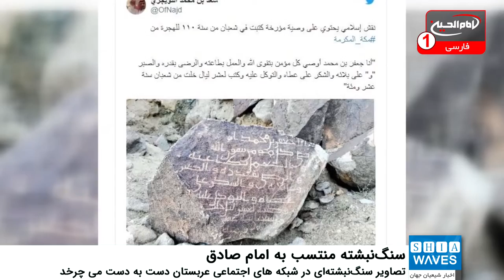انتشار تصاویر سنگ‌نبشته ی منتسب به امام صادق علیه السلام در شبکه های اجتماعی عربستان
تصاویر سنگ‌نبشته ای منتسب به امام صادق علیه السلام در شبکه های اجتماعی عربستان دست به دست می چرخد.
به گزارش شیعه ویوز این سنگ‌نبشته که گفته شده در نزدیکی مکه مکرمه به دست آمده است، تاریخ ۱۰ شعبان ۱۱۰ هجری قمری را بر روی خود دارد و در شبکه های اجتماعی عربستان با عنوان سنگ‌نبشته ی جعفر بن محمد صادق علیهماالسلام دست به دست می چرخد.
بر روی ین سنگ به زبان عربی نوشته شده: من جعفر ابن محمد وصیت می کنم مومنان را به تقوی و اطاعت خداوند در عمل و رضایت به تقدیر الهی و پیشه کردن صبر در بلایا و شکر در نعمات و توکل بر او / نوشته شد در شعبان سال ۱۱۰
هنوز دیدگاه منابع رسمی عربستان در این خصوص مشخص نیست.
اصالت این تصویر و سنگ‌نبشته باید از سوی کارشناسان مورد بررسی قرار گیرد و شیعه ویوز نمی تواند مستقلا اصالت آن را تایید یا رد نماید.